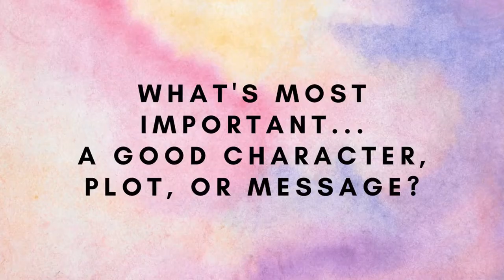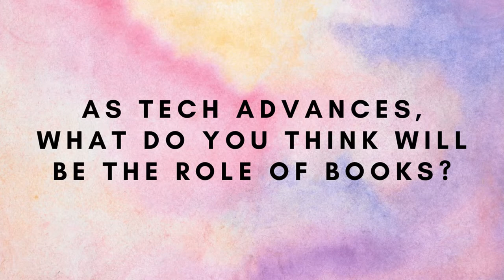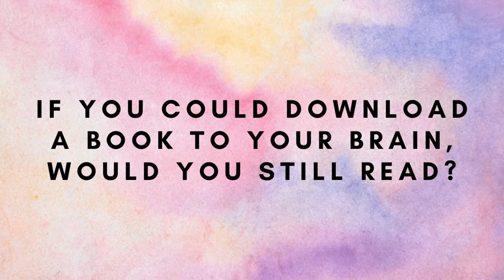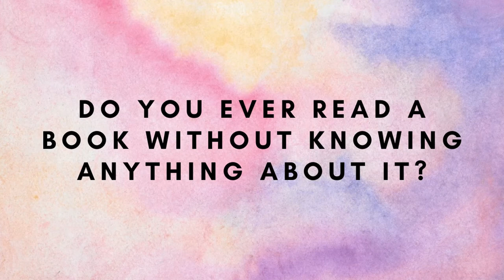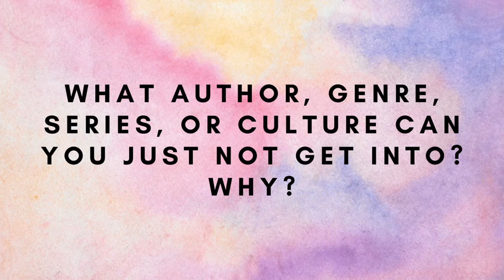The Philosophy Of Reading Book Tag | Tag Tuesday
Wow! My cats are really loud when they play! 🤣🤣

The questions:
1. What's most important...a good character, plot, or message?
2. Should one read books about ideas or opinions they disagree with?
3. As tech advances, what do you think will be the role of books?
4. How important are summaries, review, and art in your book choosing?
5. Should one ever skim or scan a book?
6. Should reading always be enjoyable?
7. Is it important to be well-read?
8. What is your book buying process?
9. What is your reading process?
10. How do you use what you read?
11. If you could download a book to your brain, would you still read?
12. What are your views on rereading a book?
13. What makes a book good?
14. What makes a book bad?
15. How do you feel about not finishing a book?
16. Should the author's personal life matter at all?
17. If you could only read one genre for the rest of time, what would it be?
18. Do you ever read a book without knowing anything about it?
19. What author, genre, series, or culture can you just not get into? Why?
20. Do you think everyone should read? Why?